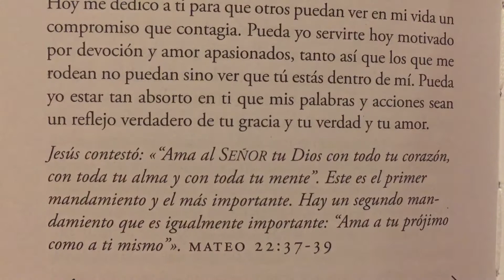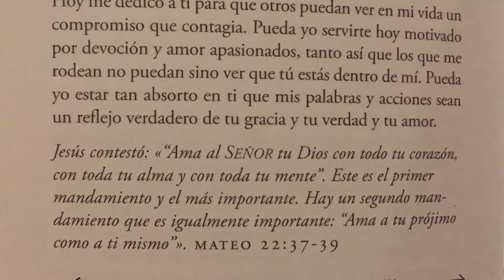Una Oración sobre el Compromiso 🙏🏻 ¿Como puedo motivar a otros a un mayor compromiso?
Jesús contestó : “Ama al Señor tu Dios con todo tu corazón ❤️, con toda tu alma y con toda tu mente”. Este es el primer mandamiento y el más importante. Hay un segundo mandamiento que es igualmente importante: “ Ama a tu prójimo como a ti mismo”. Mateo 22:37-39